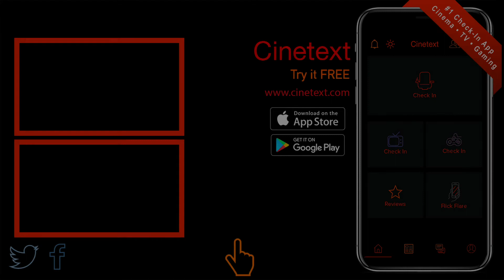FRIENDS FROM COLLEGE Season 2 • Official Trailer | Netflix • Cinetext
TV-MA | 30min | Comedy, Drama | TV Series (2017– )

Stars: Keegan-Michael Key, Cobie Smulders, Annie Parisse, Fred Savage, Nat Faxon

Best friends are there for you when times are tough...even if they’re the ones who caused all your problems. Friends From College is back, streaming January 11, only on Netflix.

Creators: Francesca Delbanco, Nicholas Stoller